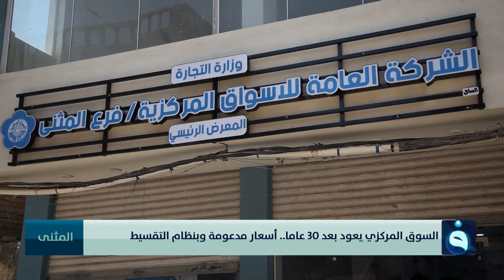السوق المركزي يعود بعد 30 عاما.. أسعار مدعومة وبنظام التقسيط | تقرير: نجم الحميد